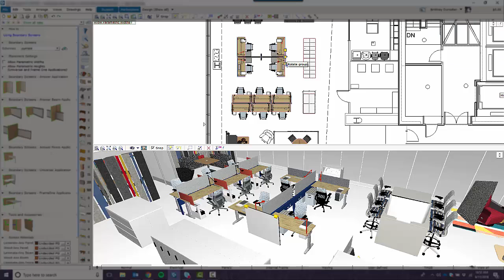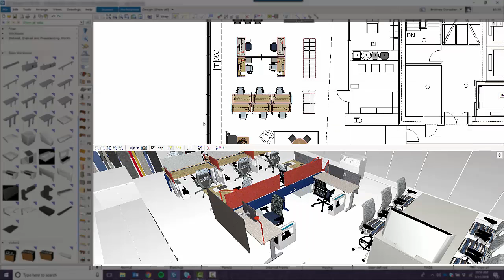Live Design Demonstration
Collaboration is at the heart of all of our design services. The most impactful way to design is side by side with you. Using CET Designer, we are able to work with you to make changes to your space in real time. CET outputs a line item bill of materials, allowing us to design to your budget. Check out this video to see how easy it is to create and alter designs on the fly.